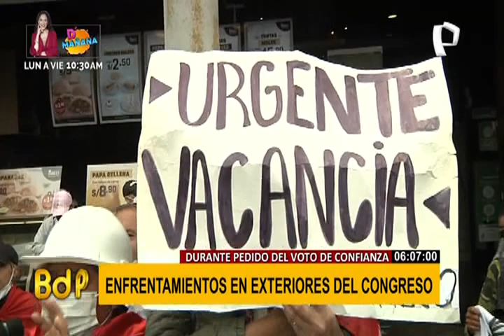Voto de confianza: grupos a favor y en contra del gobierno se enfrentaron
La avenida Abancay se llenó de personas que expresaban su apoyo al presidente Castillo y que exigían al Parlamento que le otorguen el voto de confianza al gabinete de Mirtha Vásquez.

En otro momento, también pidieron el cierre del Congreso, al que consideran que solo trabaja para velar por sus intereses. Sin embargo, en otra cuadra de la avenida Abancay también se dieron cita un grupo de personas que pedían la vacancia de Pedro Castillo y la denegación del voto de confianza al Gabinete Ministerial.

Las protestas continuaron durante toda la tarde hasta la culminación del debate congresal en torno al voto de confianza.